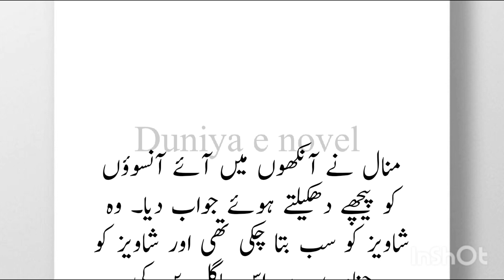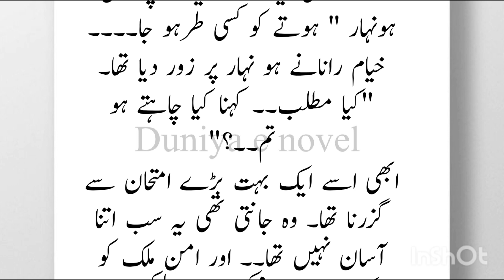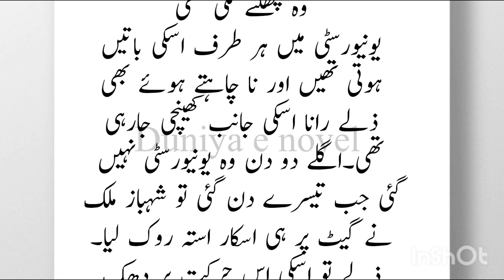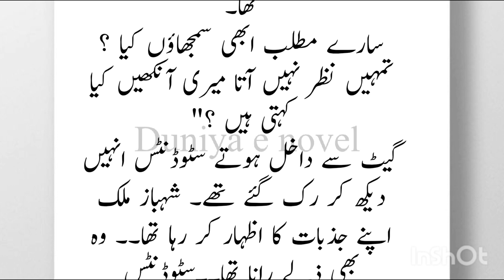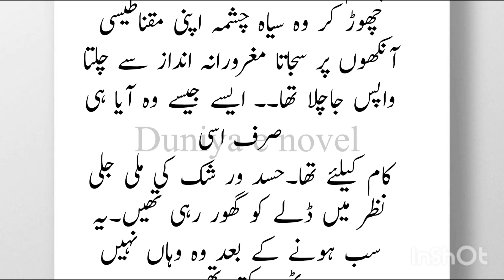HINAVE | Gangster based Romantic|Novel in Urdu by Duniya e novel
HINAVE | Gangster based  Romantic urdu novel |Novel in Urdu Romantic

Rude hero| Rude cousin| Haveli based | Police officer based |  Duniya e Novel

Second Marriage Based | Rude Hero Based | Romantic | QARRAR E JAAN | Complete Urdu Audio Novel

Bold Gangster Based Romantic
Duniya e novel Urdu romantic
HINAVE by Noor Rajpoot
Police officer based
Romantic bold Urdu novel
 Romantic novel in Urdu
Romantic novels
 Rude hero based
 bold urdu novel
 hinave novel
novel
pakistani novels
trending_novel
urdu novels
Recommended
Rude cousinl based
azazeel novel
hinave noor
noor rajpoot
urdu novel